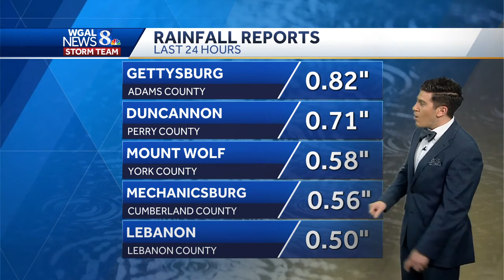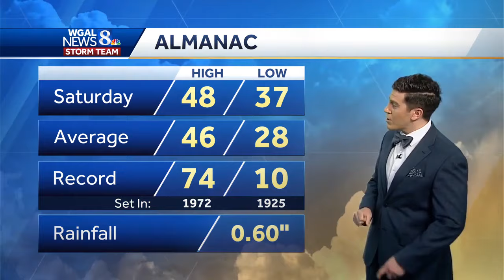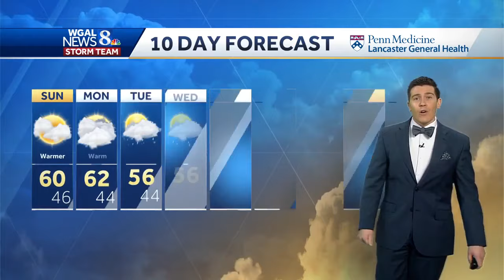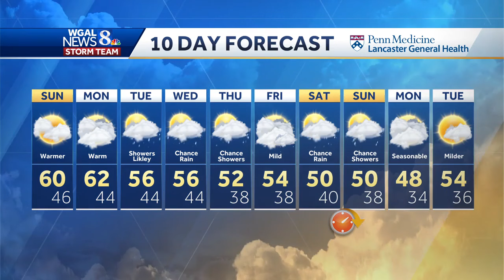Brighter and milder Sunday